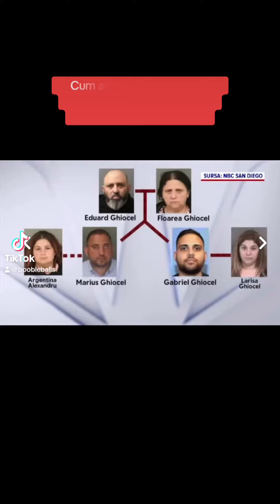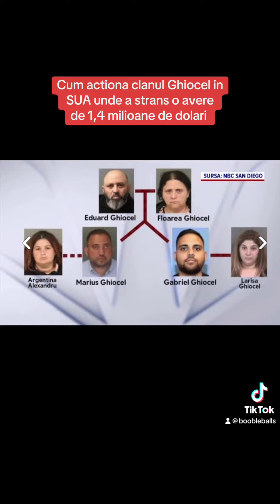18 November 2023